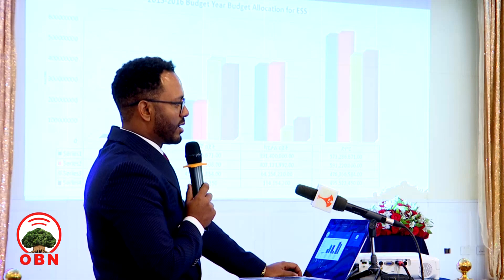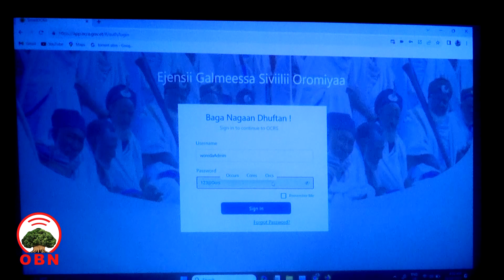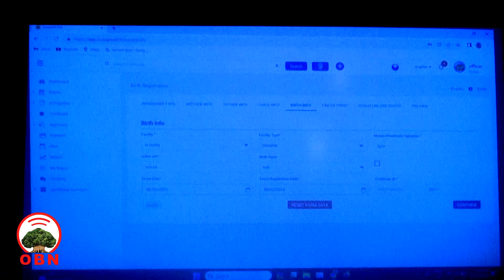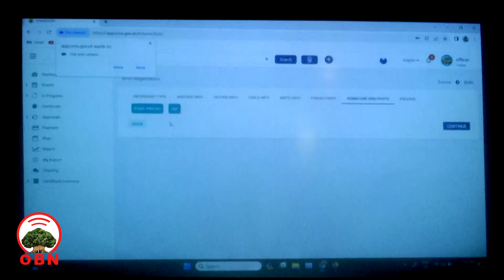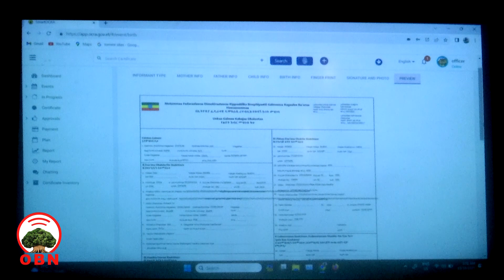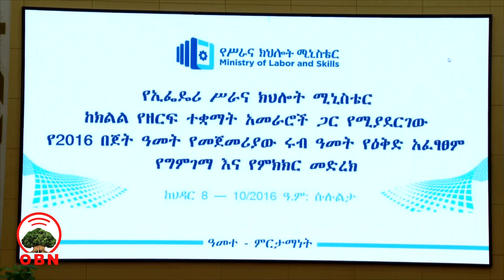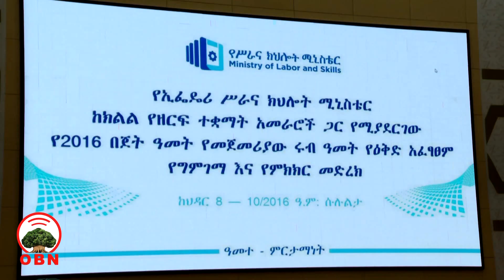Oduu Sambata Galgalaa Sadaasa 08,2016